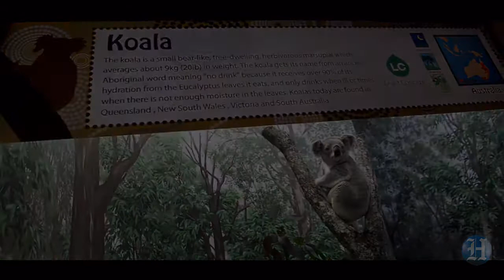Conozca a Milo, el nuevo koala del zoológico de Miami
El koala de 5 años de edad fue presentado este martes 31 de mayo en el zoológico de Miami.